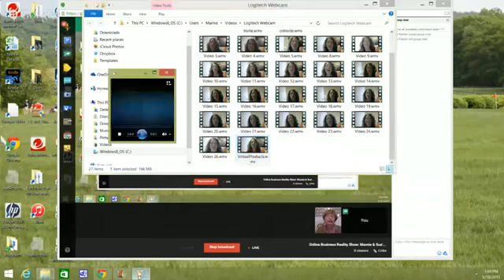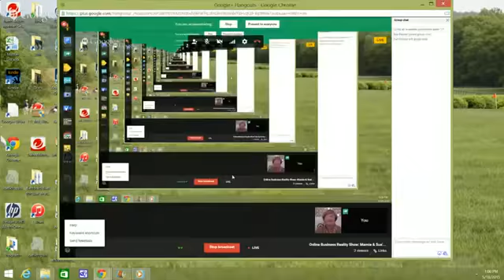Online Business Reality Show Episode 32 Marnie & Sue's Peep Show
Join Marnie Pehrson and Sue Painter as they pull back the curtains on their online businesses and give you a peek behind the scenes at what's working and what's not in online marketing.